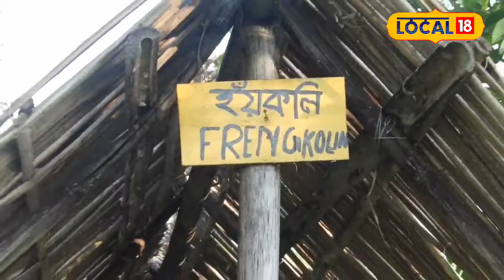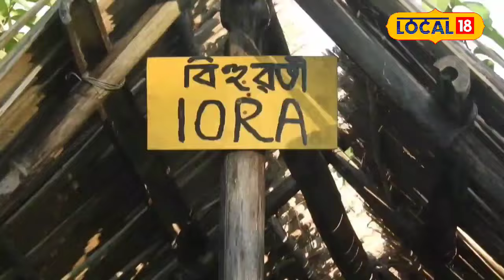Mumbai Tourist in Assam : অসমৰ প্ৰকৃতিৰ বিনন্দীয়া পৰিৱেশত আপ্লুত মুম্বাইৰ পৰা অহা পৰ্যটক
Mumbai Tourist in Assam | মায়ানগৰী মুম্বাইৰ পৰ্যটক মোহিত হ’ল অসমৰ মায়াত। অসমৰ প্ৰকৃতিৰ বিনন্দীয়া পৰিৱেশত আপ্লুত মুম্বাইৰ পৰা অহা পৰ্যটক।